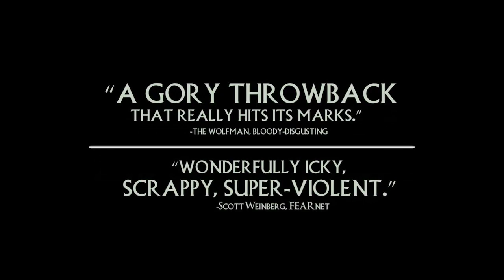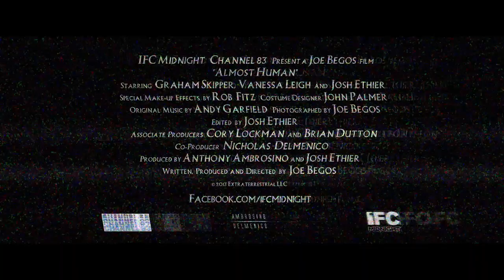Almost Human - Official Trailer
In Theaters and Available On Video On Demand February 21

Mark Fisher disappeared from his home in a brilliant flash of blue light almost two years ago. His friend Seth Hampton was the last to see him alive. Now a string of grisly, violent murders leads Seth to believe that Mark is back, and something evil is inside of him.